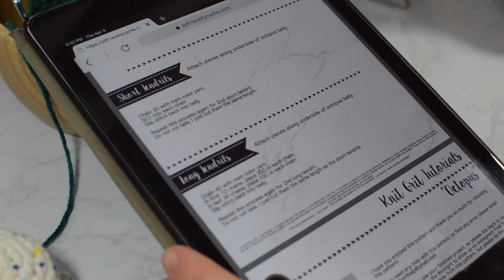How To Crochet - Easy Beginners Amigurumi Jellyfish Extension Tutorial Part 2